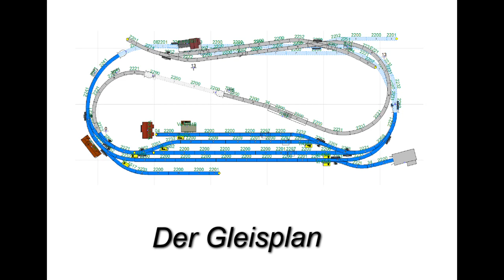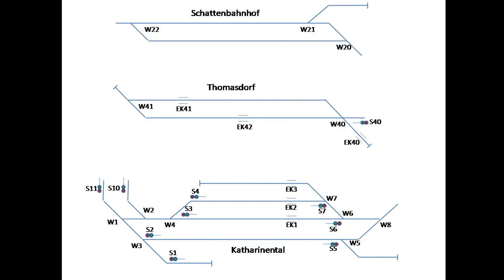2022-09-25 - Meine Anlage Katharinental - wie alles begann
Aufbau und Landschaftsgestaltung.
Eine kurze Chronologie des Aufbaus meiner Anlage Katharinental.
Thema: eingleisige, elektrifizierte Hauptstrecke mit in Katharinental abzweigender, nicht elektrifizierter Nebenbahn nach Thomasdorf.
Epoche: III-IV (60er - 70er Jahre)
Baubeginn: 2000
Betrieb: 3 analoge Stromkreise (Hauptstrecke Oberleitung und Schiene, Nebenstrecke Schiene)
Umstellung auf Digital: 2020